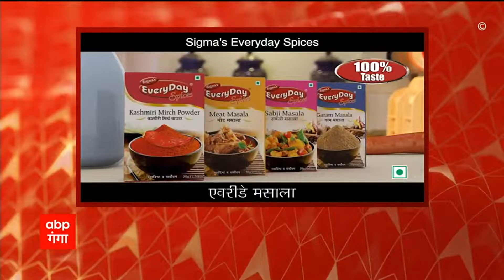सुबह 11.30 बजे की Headlines देखने के लिए करें क्लिक | JP Nadda Kanpur Visit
कानपुर पहुंचे बीजेपी अध्यक्ष जेपी नड्डा समेत देखें सुबह 11.30 बजे की टॉप हेडलाइंस